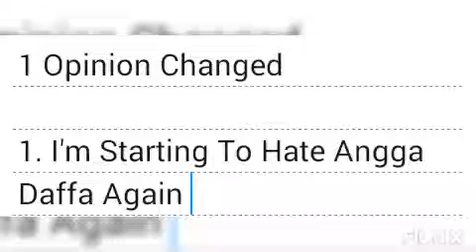1 Opinion Changed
Reasons for Angga Daffa:

1. He's a pervert
2. He cheated on Irene with Kelly while she's 14 and he's 19